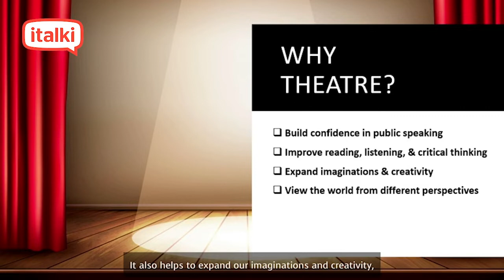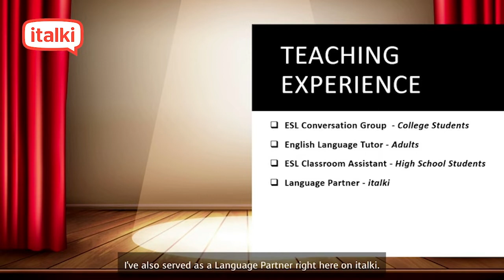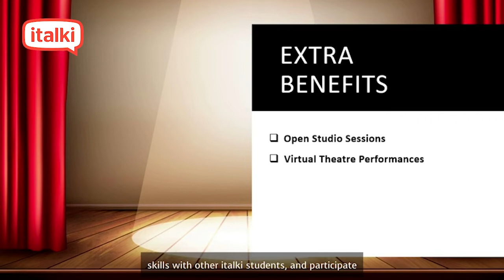Theatre and English with Brittany on italki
Meet Brittany, an actress, and director from the United States! She uses theatre to teach American English on italki. From acting out scenes and monologues to singing some of Broadway’s greatest hits, you’re going to have so much fun exploring English with her in fresh, new ways!

She is now offering two types of lessons on italki:
1️⃣ Scenes, Monologues & Musical Theatre
2️⃣ Poems & Short Stories